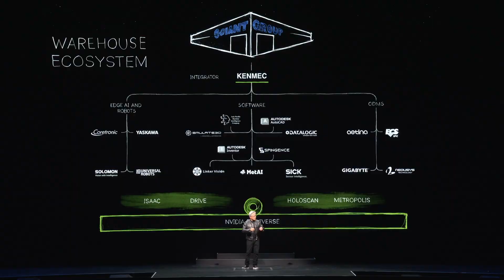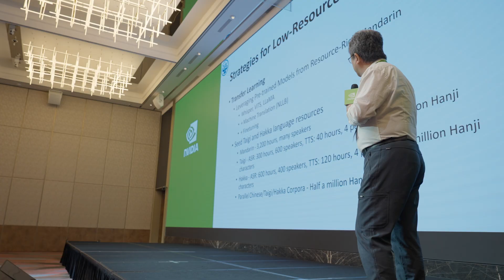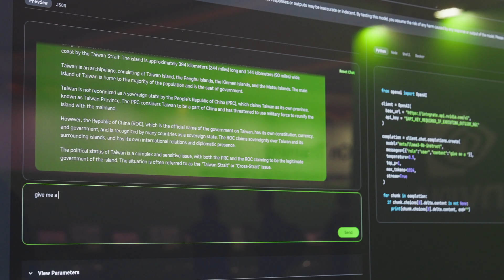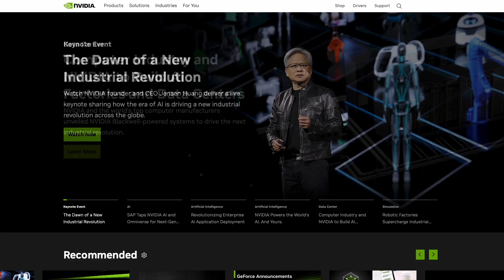NVIDIA at COMPUTEX 2024 Partner Highlights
Discover how NVIDIA and our partner ecosystem took center stage at COMPUTEX2024. Together, we're ushering the next Industrial revolution through the power of AI and acceleratedcomputing, with partners such as Supermicro, QCT, Ingrasys, Inventec, Gigabyte, ASUS, ASRockRackm Pegatron, Wistron, Wiwynn, and more.